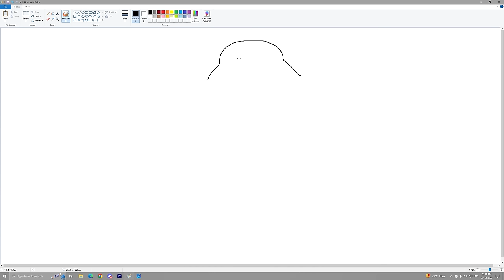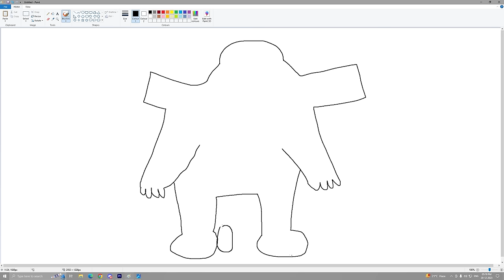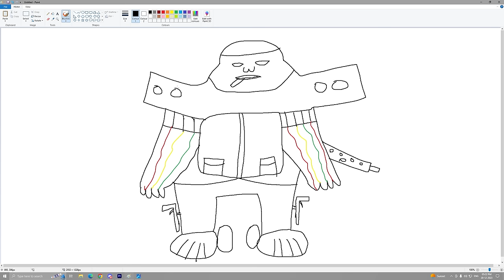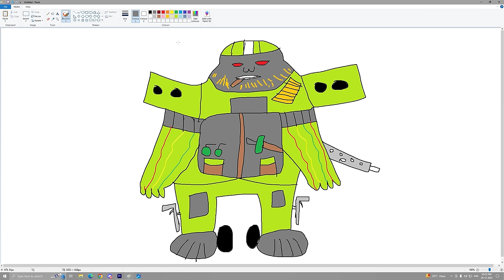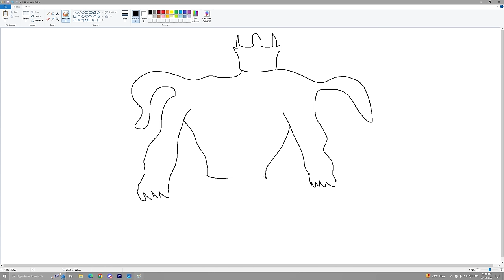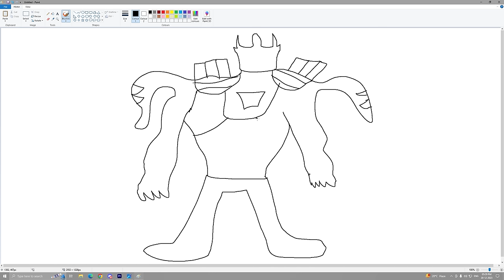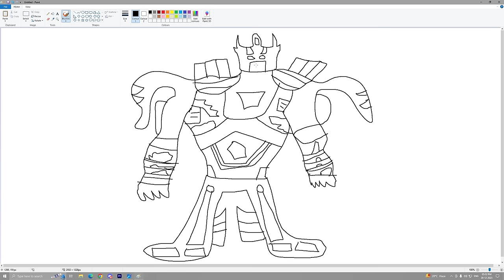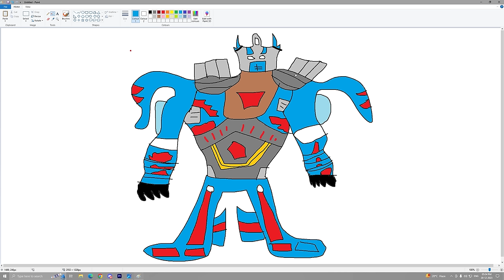Franklin Uses Magical Painting To Make SCARY TRANSFORMERS In Gta V ! GTA 5 new